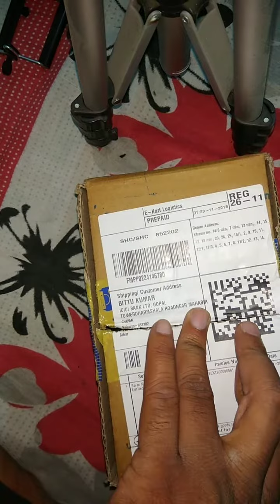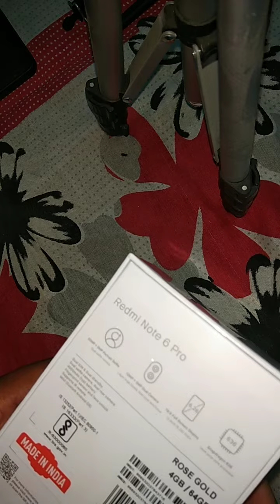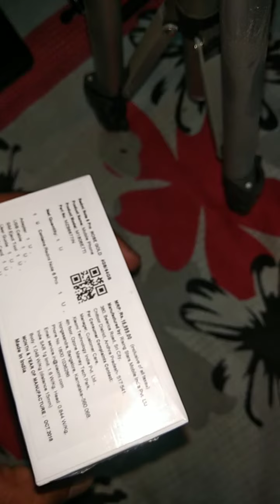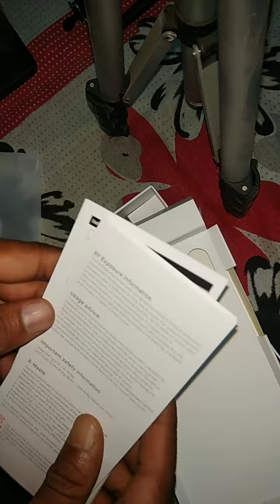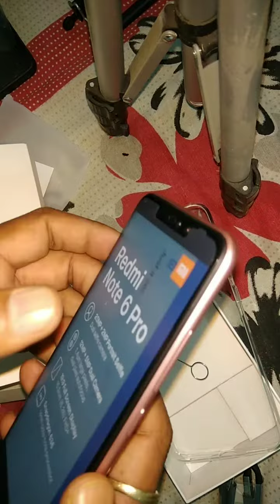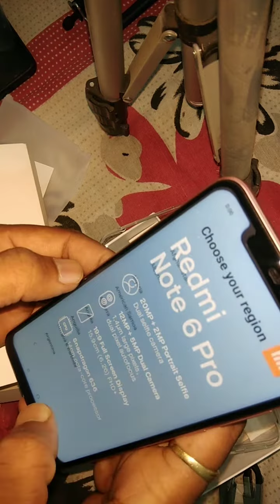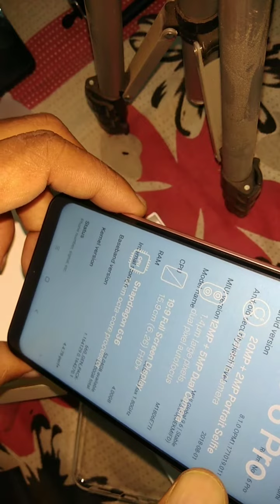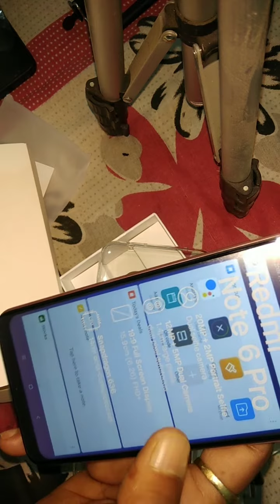Redmi Note 6 Pro Latest Features & Review🥰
Dual Sim, 3G, 4G, VoLTE, Wi-Fi, IR Blaster
Octa Core, 1.8 GHz Processor
4 GB RAM, 64 GB inbuilt
4000 mAh Battery with Fast Charging
6.26 inches, 1080 x 2280 px Display, with Large Notch
12 MP + 5 MP Dual Rear + 20 MP+2 MP Dual Front Camera
Android, v8.1iaomi Redmi Note 6 Pro The phone comes with a 6.26-inch touchscreen display with a resolution of 1080 pixels by 2280 pixels. Xiaomi Redmi Note 6 Pro price in India starts from Rs. 13,999.

The Xiaomi Redmi Note 6 Pro is powered by octa-core processor and it comes with 4GB of RAM. The phone packs 64GB of internal storage that can be expanded. As far as the cameras are concerned, the Xiaomi Redmi Note 6 Pro packs a 12-megapixel (f/1.9, 1.4-micron) primary camera and a 5-megapixel secondary camera on the rear. On the front, it packs an 20-megapixel (f/2.0, 1.8-micron) primary camera and a 2-megapixel secondary camera.

The Xiaomi Redmi Note 6 Pro is powered by a 4000mAh non removable battery. It measures 157.91 x 76.38 x 8.26 (height x width x thickness) .

The Xiaomi Redmi Note 6 Pro is a Dual-SIM (GSM and GSM) smartphone that accepts Nano-SIM and Nano-SIM. Connectivity options include Wi-Fi, GPS, Bluetooth, Micro-USB, Active 4G on both SIM cards, 3G and 4G (with support for Band 40 used by some LTE networks in India). Sensors on the phone include Fingerprint sensor, Proximity sensor and Accelerometer.4/64GB Only Rs 12499